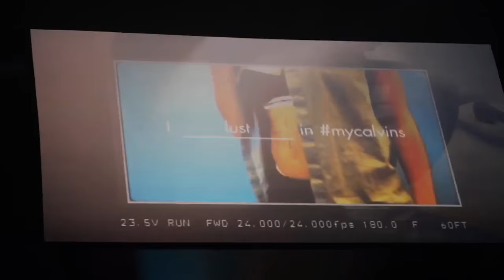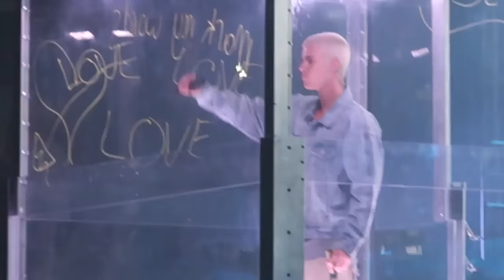JUSTIN BIEBER PURPOSE TOUR CONCERT VLOG | Charlotte Winslow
GET THE ONE MONTH MAKEOVER HERE ➡️

Top + Shorts: American Apparel

Cap: Brandy Melville

Vlogging Camera

TAGS: justin bieber charlotte winslow purpose tour concert vlog 2016 halsey jbiebs performance live winnipeg calgary june dj tay james moxie raia vlogging music singer songwriter company what do you mean single skrillex where are you now official video lyrics audio meeting meet and greet diplo i'll show you deluxe duet special guest children dancers dancing young belieber beliebers